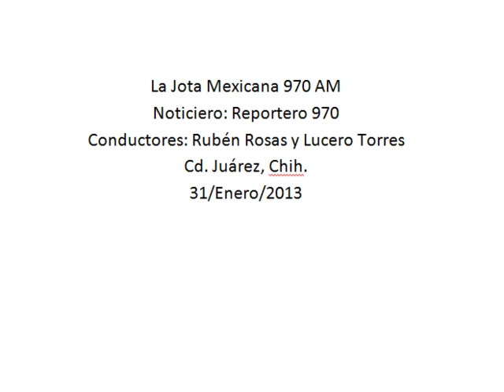Nacionales 31 de Enero